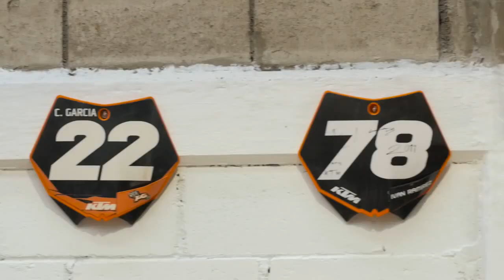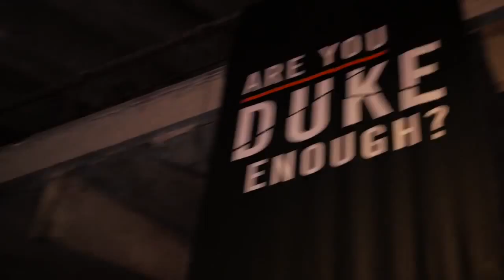Bike stunt Drifting the KTM RC 390 cup bike RokON VLOG #21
Drifting KTM Bike RC Development and racing stunt, bike stunt